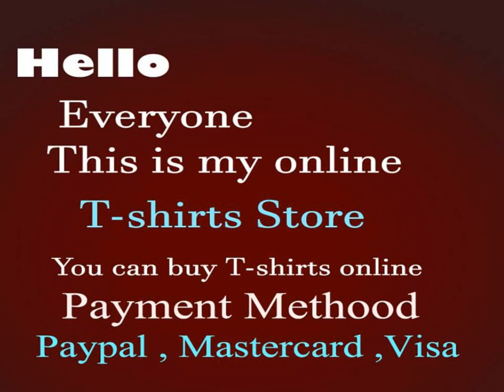Teespring T shirt Design Idea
In the realm of casual fashion, nothing beats making a statement by wearing a funny T-shirt. These shirts, with their humorous embellishments, poke fun at a variety of topics, and make statements whose seriousness runs the gamut from the just plain silly to the completely bizarre. The shirts are intended to lighten the mood or bring attention to something in a humorous way, and they are very successful at that.

Many people enjoy buying a variety of these T-shirts for themselves in order to have just the right one ready for any occasion. There are humorous T-shirts available for all kinds of tastes, so owning a number of different ones provides a selection for all the usual casual outings and events.

Like anything that is fun to own, these also make great gifts. Whether purchasing for a friend or for oneself, it's a great plan to consider all the different statements that are made on these funny T-shirts and pay attention to the shirt's quality and care before purchasing